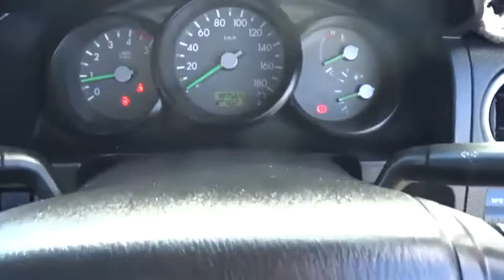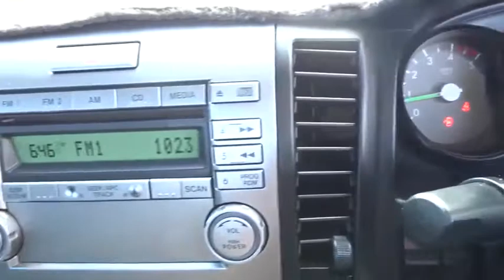2008 FORD RANGER Townsville, Cairns, Mt. Isa, Charters Towers, Bowen, Australia 6606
2008 FORD RANGER

All our vehicles are subject to an RACQ inspection .. buy with confidence ..Nth Qld's leading dealer .. We can deliver anywhere in Australia.  $66 per week*  Ford XL Ranger dropside Ute. 4x4 turbo diesel 3.0lt motor great work ute. Priced to sell today.   If you don't see the vehicle you want Please click on the tab at the top of our web page FIND A CAR 4 ME. And we will find your car.  Yes!  Yes!   Yes! Racq inspections  Yes!  Yes!   Yes! 5 Yr warranty available  Yes!  Yes!   Yes! 25 Yrs service to Nth Qld  Yes!  Yes!   Yes! Delivery Aust wide  Yes!  Yes!   Yes! Finance and Ins available  Yes!  Yes!   Yes! Defence force discounts  Yes!  Yes!   Yes! We will bring the car to you  Yes!   Yes!   Yes! Test drive today.  *per week quoted is based on 9% interest rate over a five year loan term to approved purchasers and may decrease or increase depending on borrowers individual circumstances.
Dual Air Bags,Air Conditioning,Bull Bar,DROPSDIE BODY,CD Player,Cruise Control,Log Book,Power Steering,Power Windows,Tow Bar,Turbo,